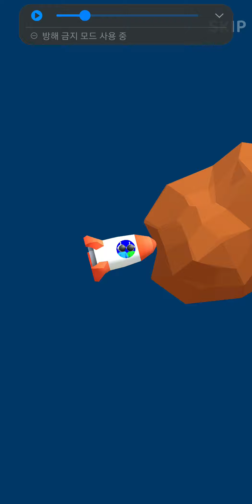[Spiral Craft 3D] Play Video.